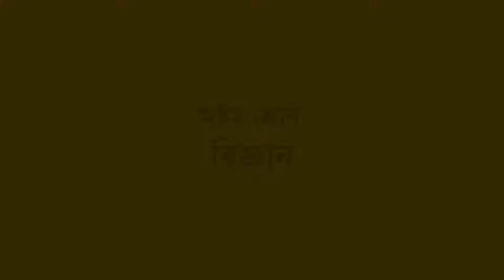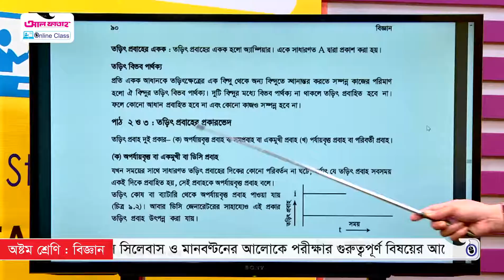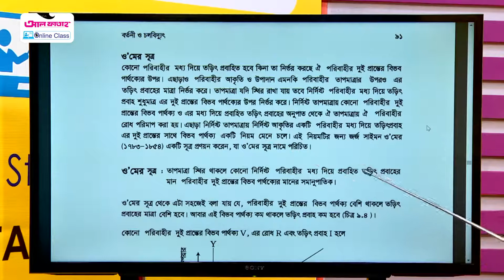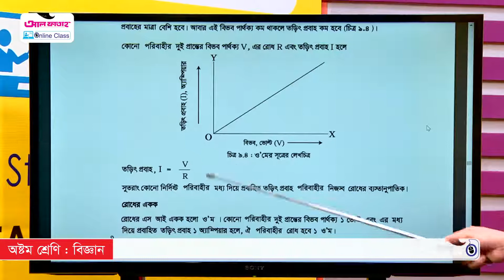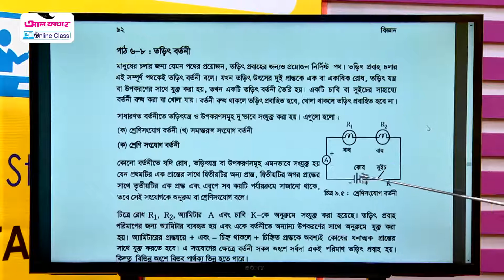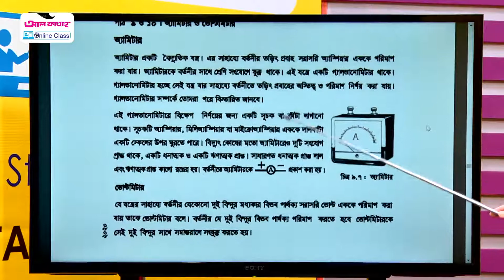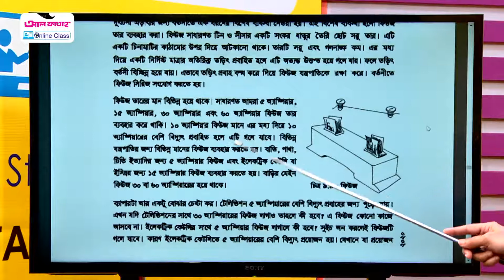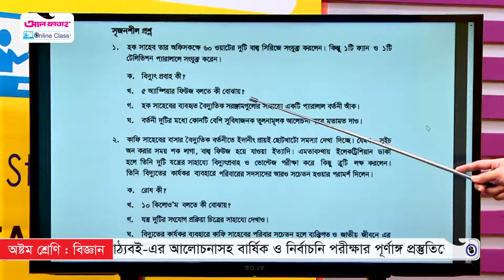আল ফাতাহ Online Class | Science | Class 8 | Episode-170